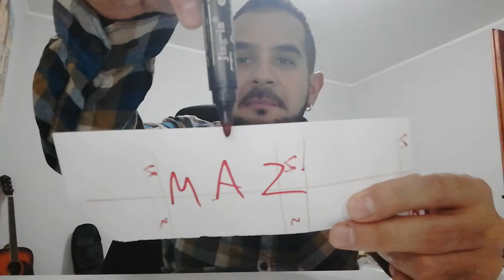ZAM tehnika za rad na sebi - 21dan (ČITAJ OPIS)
Video je stvoren isključivo u edukativne svrhe i nije zamena za profesionalnu dijagnozu ili lečenje. Ako imate sumnje u vezi sa vašim smetnjama, preporučujem da prvo potražite stručnu pomoć. Važno je napomenuti da sam neurolingvistički trener, kouč i hipnoterapeut, ali nisam licencirani psiholog.